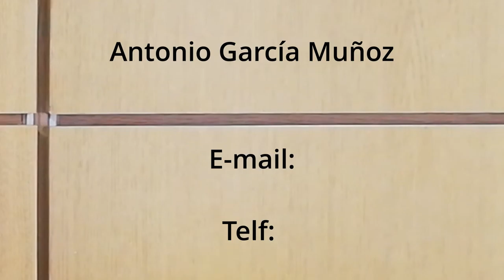Vídeo Currículum 3. ESCUELA ACTIVA FORMACIÓN DIGITAL - JUNTOS ES MEJOR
ESCUELA ACTIVA FORMACIÓN DIGITAL - JUNTOS ES MEJOR - NIÑOS, NIÑAS, ADOLESCENTES Y JÓVENES PROTAGONISTAS